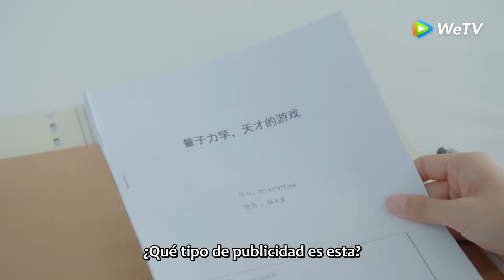Highlight 01 Destino es imparable, nos encontramos varias veces | Pon Tu Cabeza En Mi Hombro | WeTV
🌟Sinopsis🌟
Actores:Xing Fei, Lin Yi

   Si Tu Mo es una chica indecisa y confundida respecto a lo que quiere en el futuro. Repentinamente conoce a Gu Wei Yi un inteligente estudiante de Física que altera todo su mundo tras una serie de sucesos, encontrarán una nueva dirección en la vida, la carrera, y también en el amor. Después de experimentar la graduación, la búsqueda de trabajo, se dieron cuenta de que la luz más cálida esta en la manera de hacer lo correcto.